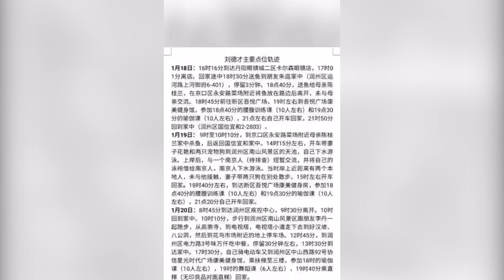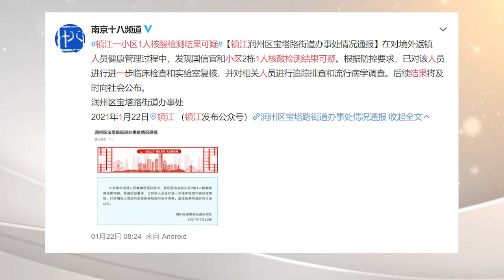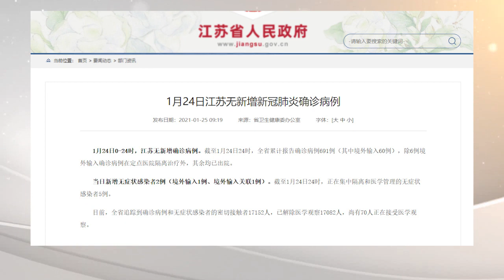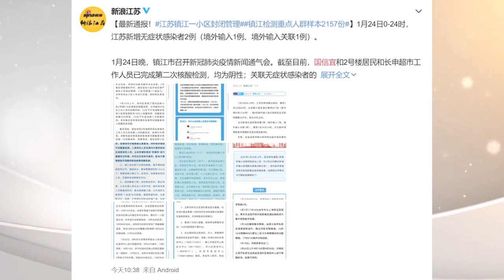【粵語】江蘇鎮江爆疫情！民間偷傳視頻打臉官方通報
來自江蘇省鎮江市的兩段視頻顯示，中共病毒 （新冠病毒，Covid-19 ）疫情已在該市蔓延。但官方通報中，江蘇全省連續多日無新增本土確診病例。